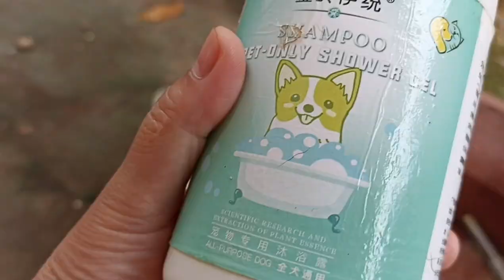Kong mahal mo papaligoan mo.